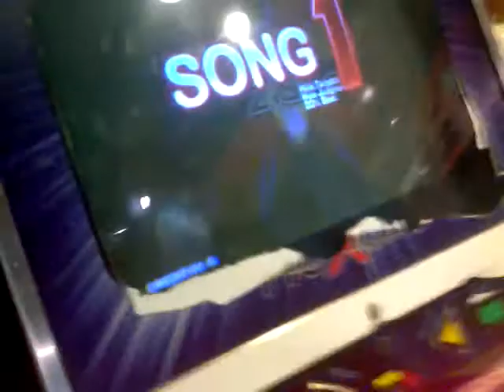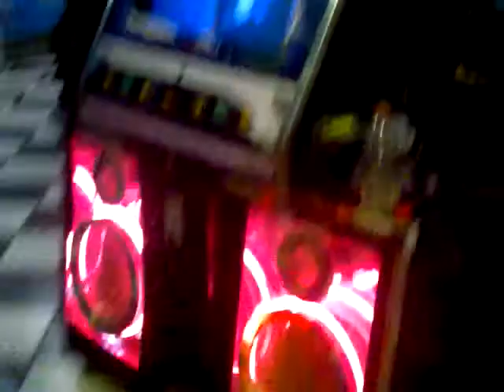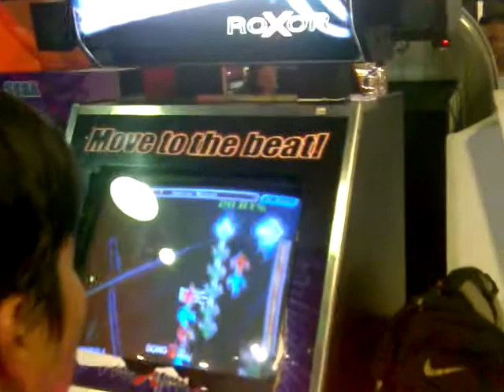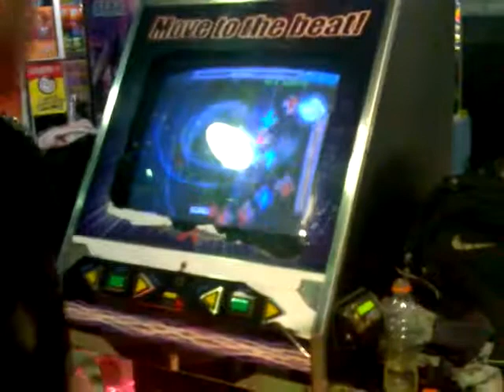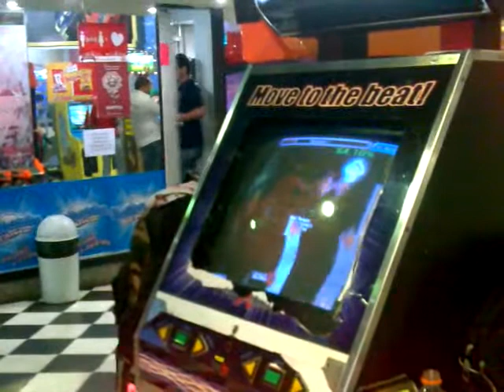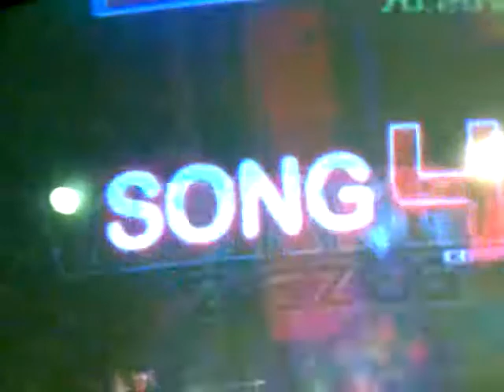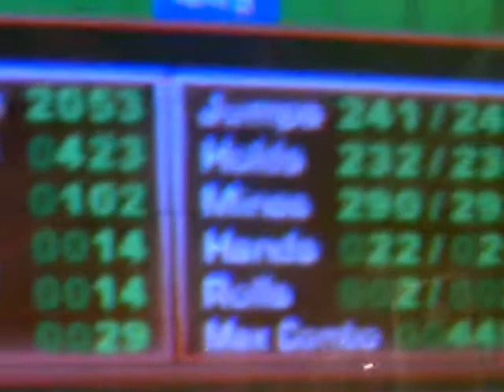JOR Nightmare intense 89.71%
this video is for all my friends of others countries... enjoy
4th place groovestats =D